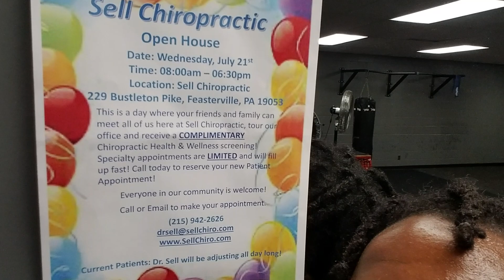AT HOME WORKOUT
battle rope and bosu